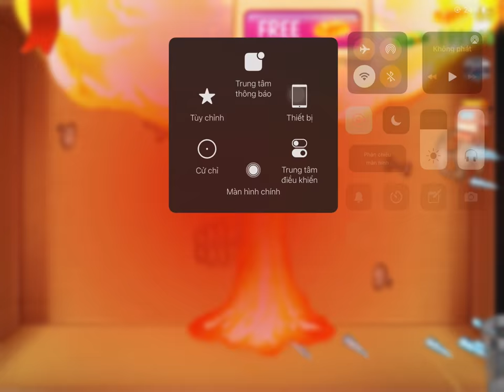Horror Weapon vs The Buddy | Kick The Buddy